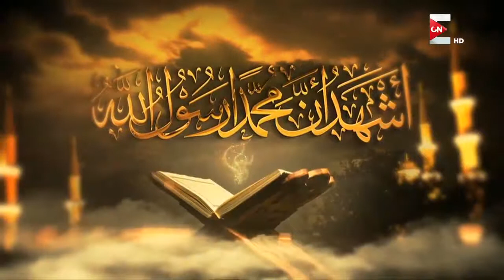Islamic call to prayer with Arabic calligraphy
Islamic call to prayer with Arabic calligraphy الأذان بصوت جمي...

الأذان بصوت جميل تصاحبه الكلمات بالخط العربي